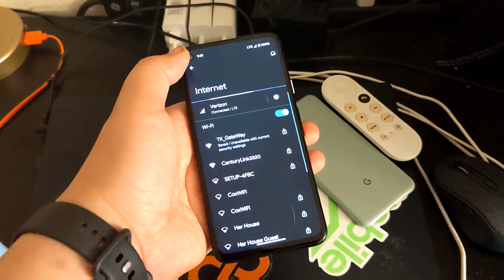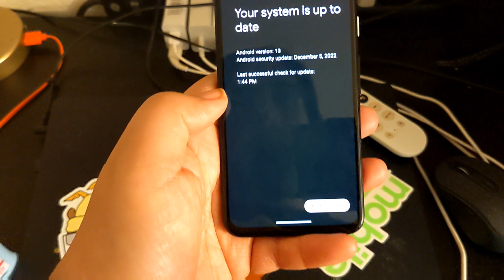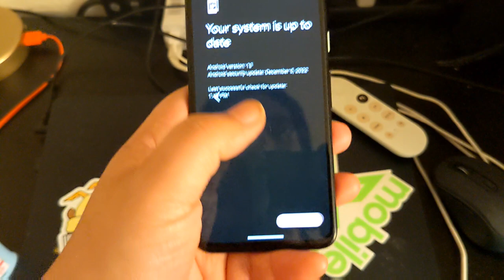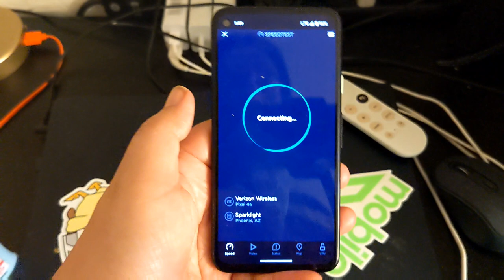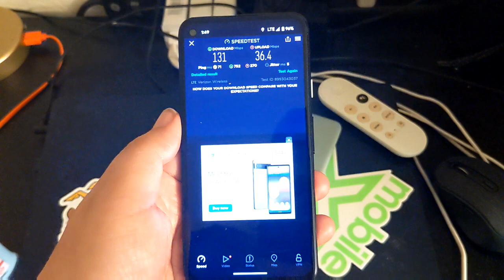Pixel 4a Still Great in 2023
Thanks for stopping by and if you as big of a Google Pixel fan you found the right place to be. The good & the bad is what you'll get with each video & shorts I post.